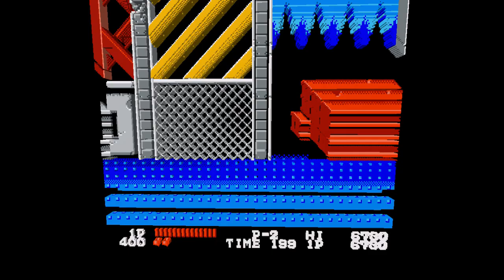Double Dragon God Mode (NES 3D GamePlay)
Emulador utilizado: 3DNes 2.1.0 (Win10)

Alterações da Rom:

* Jogadores e inimigos são mais rápidos.
* Derrota qualquer inimigo quando derrubalo no chão.
* Tempo infinito.
* Vidas infinitas.

Emulator used: 3DNes 2.1.0 (Win10)

Rom changes:

* Attack Quickly, everyone.
* Defeat Enemies And Bosses By Knocking Them Down Once.
* Freeze the timer countdown.
* Infinite Lives